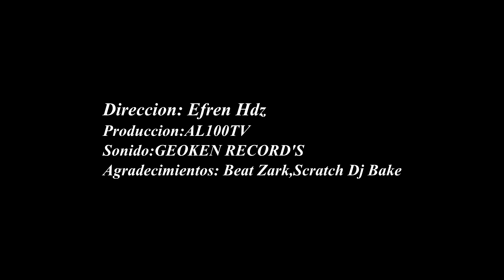SANOER "Mi Vida Entre Tus Textos"